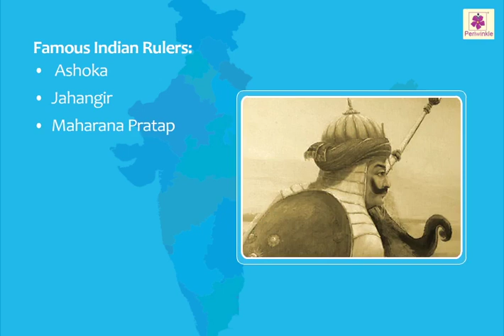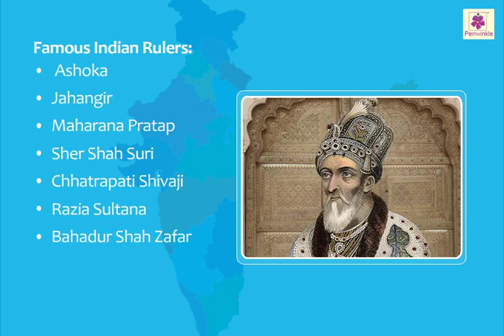Indian Rulers | India's Pride | Now You Know Book 4 | Periwinkle